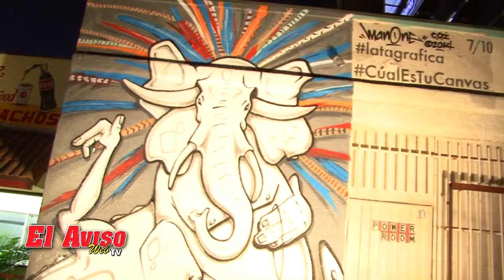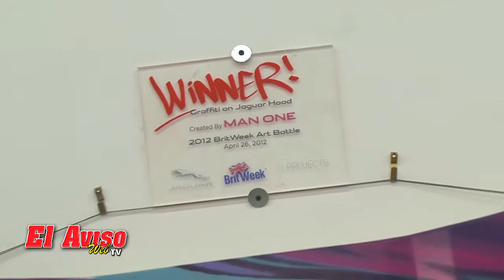Red Bull Latagrafica ManOne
Red Bull nos trae Latagrafica que exhibiciona a 10 artistas seleccionados para pintar un mural cada uno en la ciudad de Los Angeles. Aqui Red Bull presento a Man One en Lincoln Heights. Mas info en manone.com